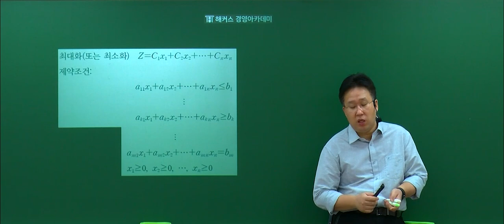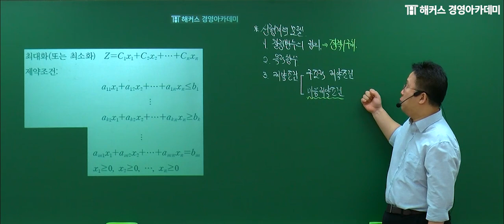경영지도사 선형계획법의 구조 경영지도사 합격을 원한다면 보세요!｜이인호 교수님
💙 경영지도사 동차합격을 위한 1∙2차 강의 제공!

💙 해커스 경영지도사 2차 수강료 0원 합격패스 👉🏻

📢경영지도사 시험, 0원으로 합격하고 싶다면?!
⭐해커스 경영지도사 1·2차 0원 합격패스⭐